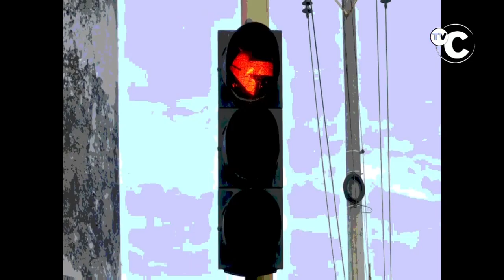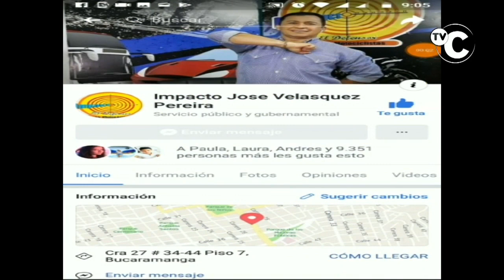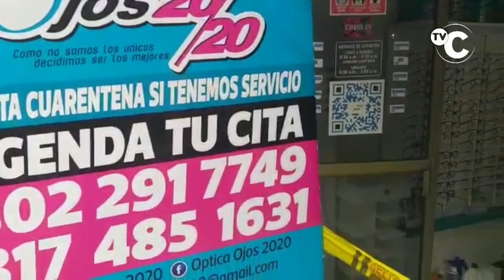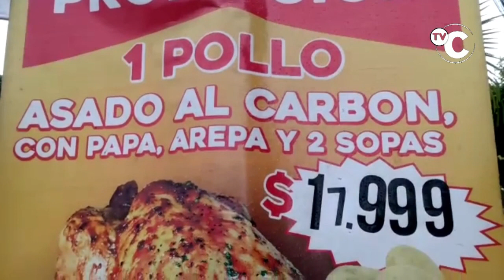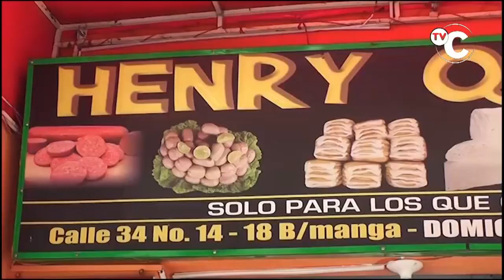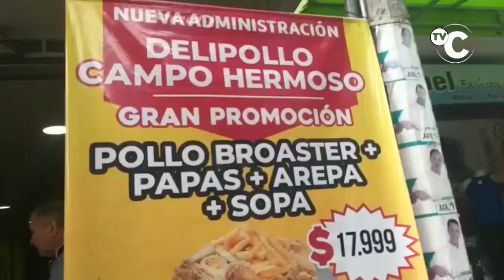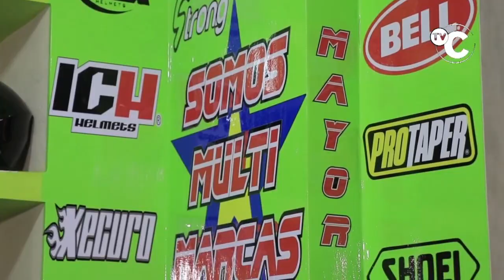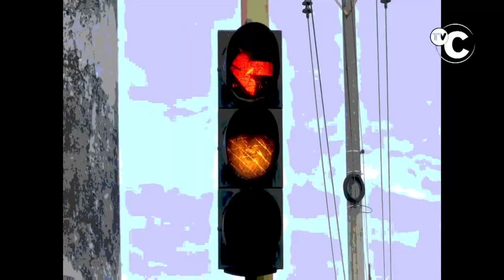IMPACTO JUEVES 16 DE JULIO Noticias Judiciales de Colombia